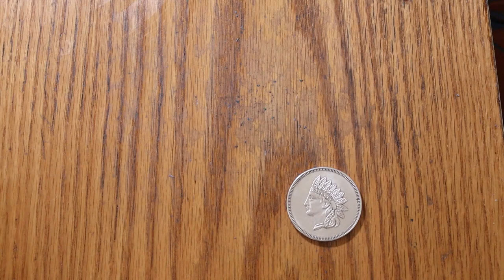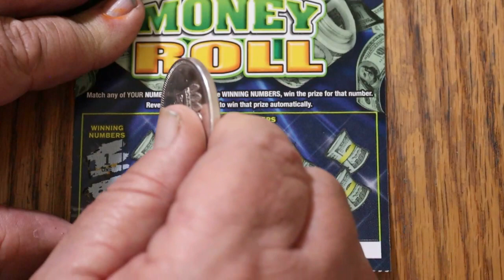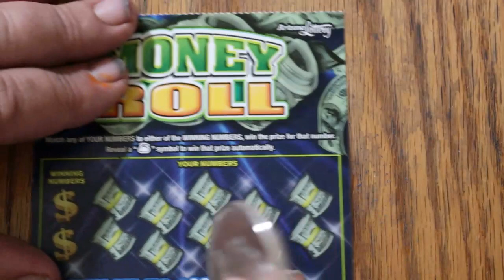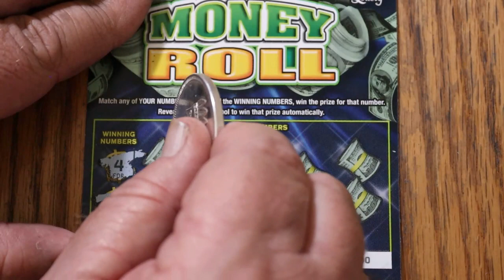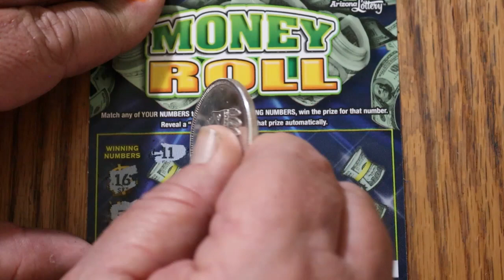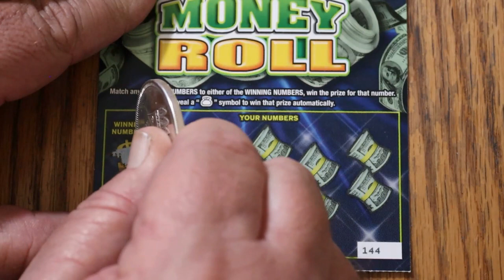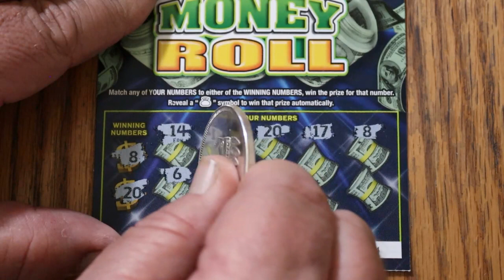Ten $2 💥MONEY ROLL💥😎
Time for some low boys! 😃